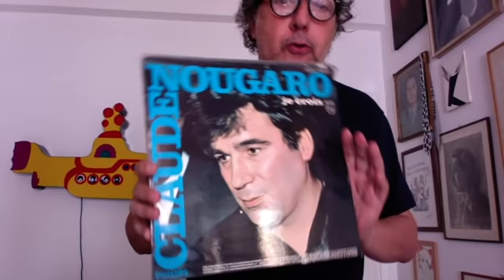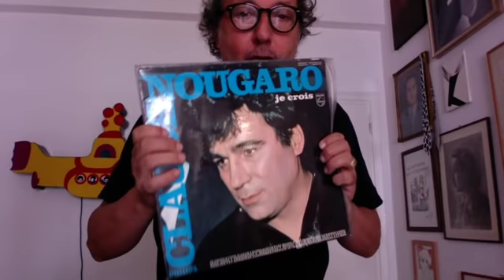Teledurruti - Se la bella gente diventa sovranista